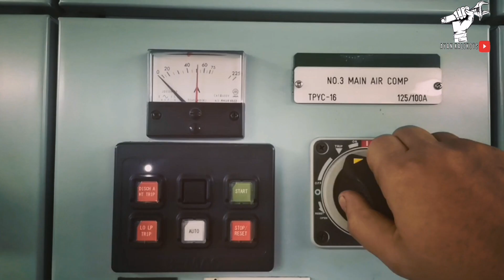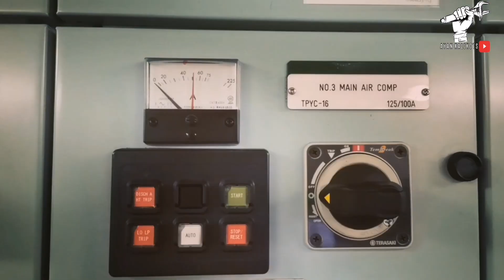TANABE H -74 COMPRESSOR 1ST & 2ND STAGE AIR COOLER [VLOG 031]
This is how we overhaul 1st and 2nd stage air cooler Tanabe air compressor as per makers manual
 Model: TANABE H-74

Vlogs as a marine engineer works.
Once again thanks you so much who subscribes this channel and I'm very very much thank you..
Have a good day to everyone and we stay safe